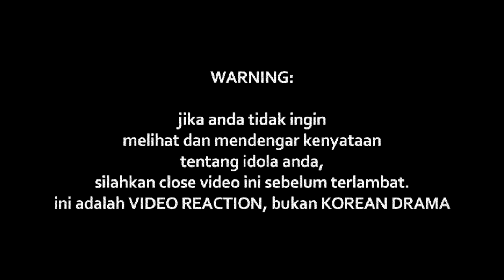KHAI BAHAR - LULUH (LIVE)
Watch Previous Seasons of INDOREACT

luluh ((( DONASI BTC : 1BSH1HWSPnjhYTSVsCdPTyMxXHs5MhV2wS )))